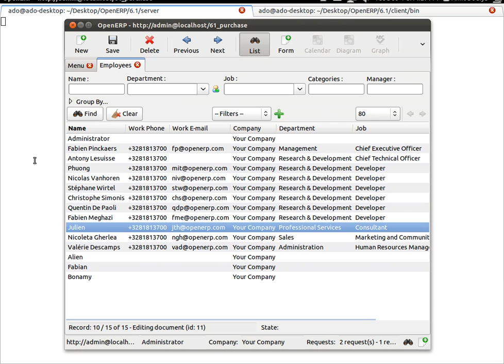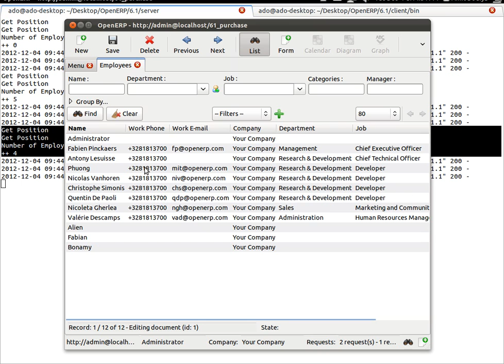Function field issue 6.1